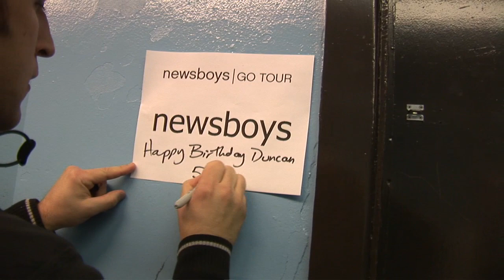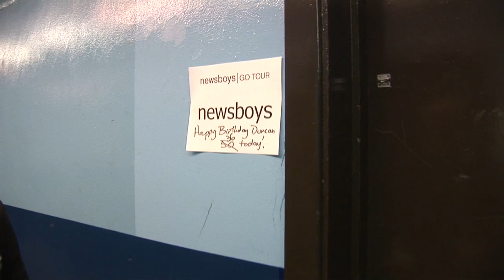Newsboys- Duncan birthday Podcast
Unreleased Podcast- Paul Colman wishes Duncan Phillips a happy birthday as only Paul would do.